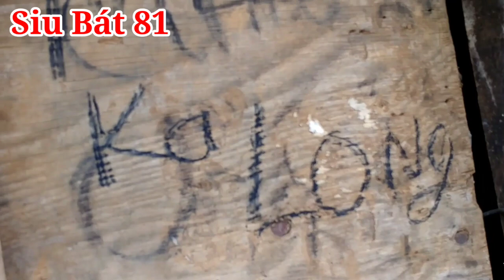[ Phim Hài Ngắn ] Biệt đội chuối Hai Hước phân 1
phim hài ngăn jrai
mong các bạn nhơ xem video ủng hộ kênh mik nhe c.ơn